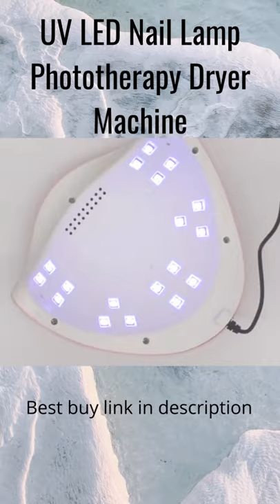UV LED Nail Lamp Phototherapy Dryer Machine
Nail Lamp, GreenLife 54W 18pcs Beads UV LED Nail Light Portable Nail Lamp Professional Fast Curing nail Dryer with 3 timers for Acrylic nails Gel polish drying Auto Sensor Travel Home School Salon use